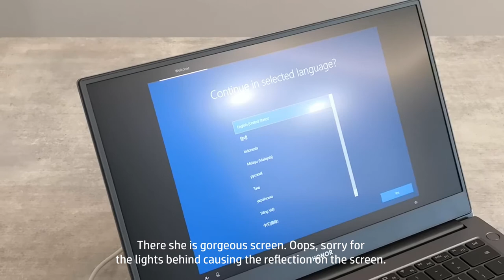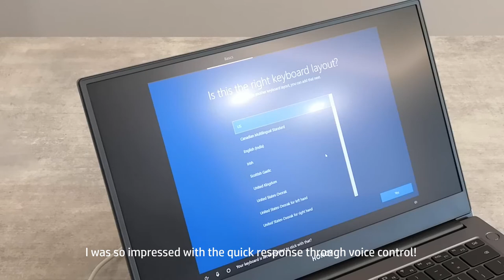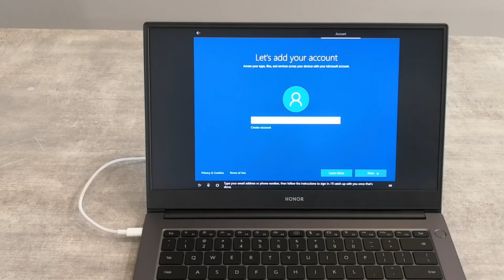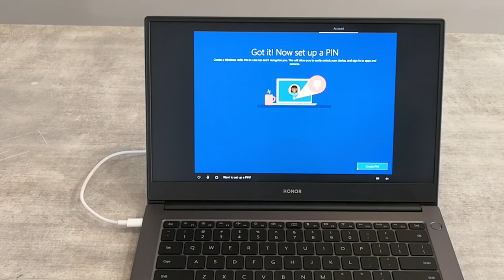Unboxing HONOR MagicBook 14 (Space Gray) Notebook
I bought HONOR MagicBook 14 (Space Gray) during the HONOR Christmas Sale 2020 with extra RM 200 discount with two free gifts HONOR SCALE + Backpack! I chose MagicBook 14 because it is great value for money. :) The video was taken in January and finally I was able to complete the video editing and publish it during Chinese New Year holidays.

Hope you enjoy watching my unboxing video!